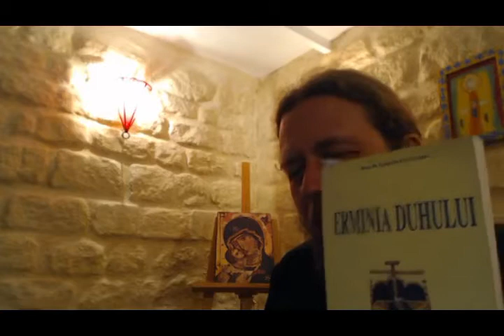Provocările lumii contemporane. Specificul Ortodoxiei ?